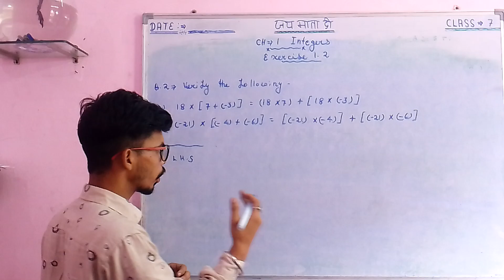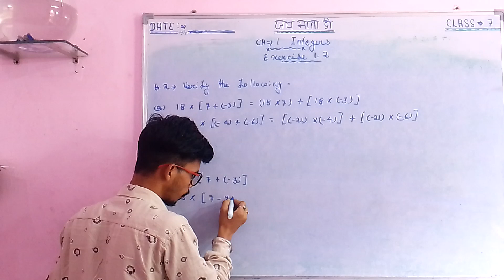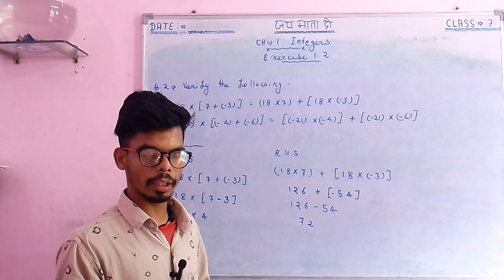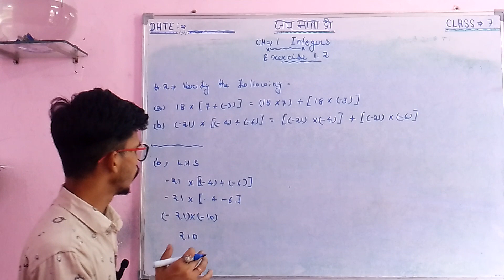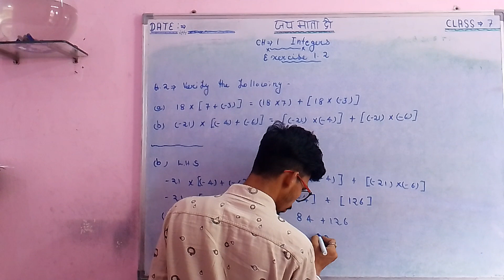Q 2 - Ex 1.2 - Integers Chapter 1 - Maths class 7th - NCERT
Integers Exercise 1 . 2 Chapter 1 Class 7th
Mathematics , NCERT Solutions for class 7th maths Get Textbook By Study With Kothaliya.